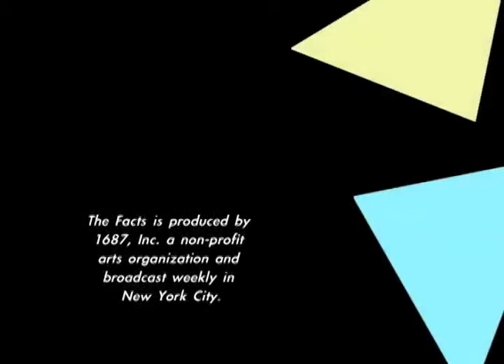Slice of THE FACTS: Effects of Rape pt.2 - discussion Some of the consequences of rap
The Facts is a TV/web series produced in New York City.  Each episode is either a music-story (using composed and improvised music and story), or a rehearsal for a music-story, or a discussion between scholars and experts.  This is a selection of a discussion